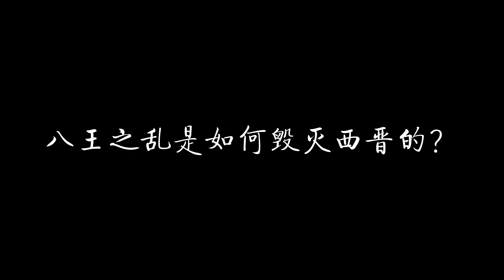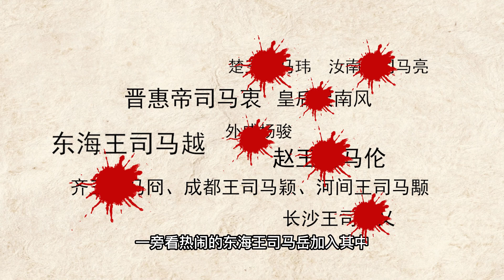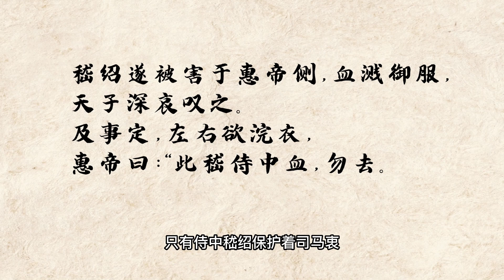八王之乱是如何发生的？为何会彻底毁灭西晋？司马家为何会惨无人道的自相残杀？